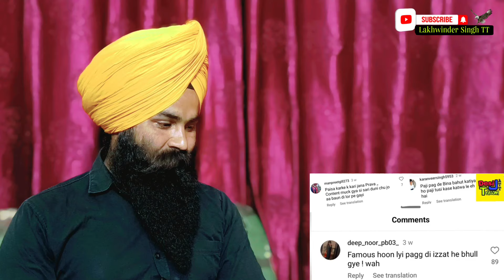Reaction Sidhu ਕਿਓਂ ਬੋਲਿਆ ਸੀ ਚਮਕੀਲੇ ਦੀ ਖਿਲਾਫ਼, Sidhu moose wala X Chamkila ਫਿਰ Diljit ਦਾ ਵਿਰੋਧ ਕਿਉਂ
Welcome  my YouTube channel of (Lakhwinder Singh T.T )

Reaction video... Lakhwinder Singh T.T

sidhu moosewala,
sidhu moosewala drippy,
sidhu moosewala sidhu moosewala,
sidhu moosewala murder,
sidhu moose wala death date,
sidhu moose wala death route gana,
sidhu moose wala death date on live,
sidhu moose wala death song 295
Sidhu moosewala Mother Pregnant
Baby born in next month March
Lawerence gang case
goldy brar in foreign

Good news is coming to SIDHU MOOSEWALA's house, mother CHARAN KAUR will give birth to a child in the month of March.

Sidhu Moose Wala  ਦੇ ਘਰ  ਆ ਰਹੀ ਖ਼ੁਸ਼ਖ਼ਬਰੀ ! ਮਾਰਚ 'ਚ ਬੱਚੇ ਨੂੰ ਜਨਮ ਦੇਵੇਗੀ ਮਾਂ ਚਰਨ ਕੌਰ !

Sidhu Moosewala's house
  Good news coming !
Baby born in March
  Mother Charan Kaur will give !
Sidhu Musiwala's mother is pregnant
sidhu moose wala mother

Sidhu Moose Wala ਦੀ ਹਵੇਲੀ 'ਚ ਲੱਗਣਗੀਆਂ ਰੌਣਕਾਂ

Sidhu Moosewala New Song,Sidhu Moosewala,Sidhu Moose wala Song,Sidhu Moose wala Ailan,hoke takde reho,marda ni Sidhu Moose wala,SIdhu Moose wala

Sidhu Moose Wala - Till I Die(Official Video) New Song | Sidhu Moose Wala New Song

   @Sidhu Moose Wala   @Karan Aujla

song reaction Syl
 sidhu moose wala reaction video